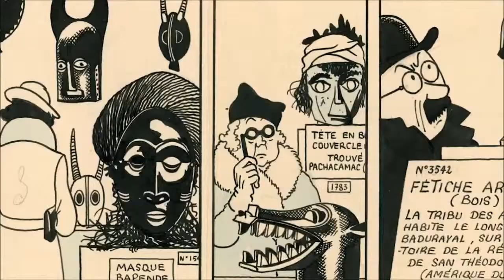tintin generique COOL